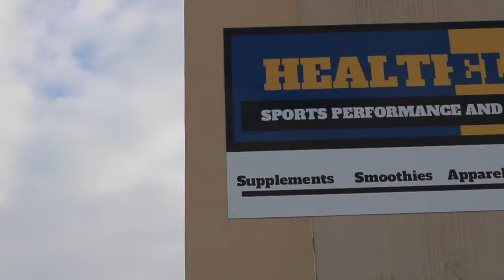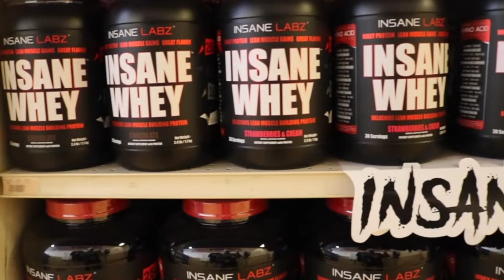Health Elite Sports Nutrition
The Shop Local Network had a chance to visit and tour Health Elite Sports Nutrition in Syracuse, Indiana. Meal prep, smoothies, supplements, CBD and so much more! Check it out!
You can download the free app with these direct links to save at locally owned businesses.